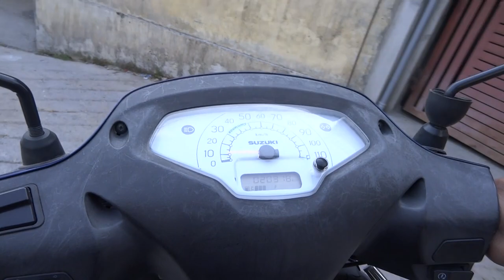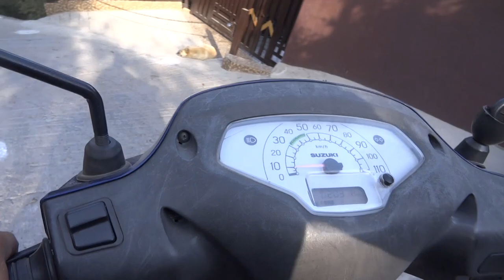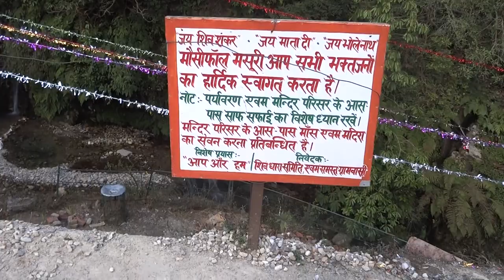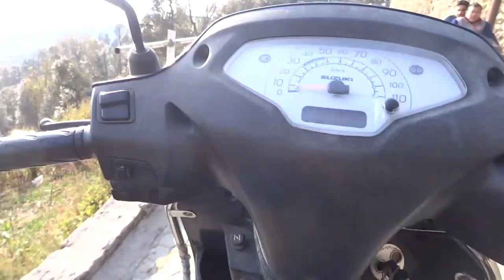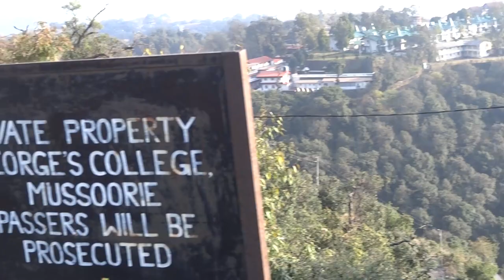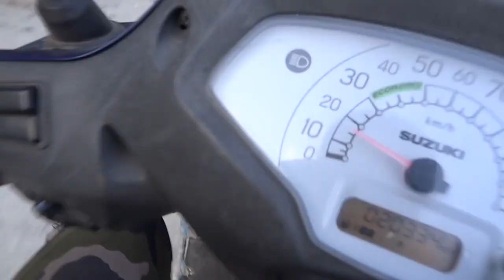MOSI FALLS | SHEKHAR FALLS | MUSSOORIE | SOLO TRIP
Hello guys, My name is Sameer ,In this video I have shown you about MOSI FALLS AND SHEKHAR FALLS LOCATED IN MUSSOORIE.

FOLLOW ON SOCIAL MEDIA TO WATCH TRAILERS

MORE.

ROBBERS CAVE VIDEOS

TAPKESHWAR TEMPLE